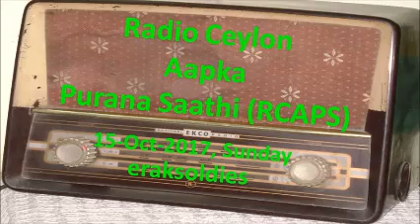Radio Ceylon 15-10-2017~Sunday Morning~01 Saaz Aur Awaaz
Happy Listening to all lovers of Radio Ceylon from Ashwani Kumar.
Presenter: Ms Waruni Uthpala
Part 1. Saaz Aur Awaaz (साज़ ओर आवाज़)
1.  Tune on electric guitar (by Van Shipley) followed by Lata & Kishore singing:
Lakhon Mein Ek (1971) – chanda o chanda (2) kiss ne churaayi teri meri ni.ndiya – RD Burman (Anand Bakshi)   चन्दा ओ चन्दा (2), किसने चुराई तेरी मेरी निन्दिया, जागे सारी रैना तेरे मेरे नैना
2. Tune on Hawaiian guitar followed by Lata singing:
Asha (1980) – sheesha ho ya dil ho aakhir TooT jaata hai, lub tak aatay aatay – Laxmikant Pyarelal (Anand Bakshi)   शीशा हो या दिल हो आख़िर टूट जाता है, लब तक आते-आते हाथों से साग़र छूट जाता है
3. Tune on clarinet (by Master Ibrahim) followed by Rafi & Shamshad singing:
CID (1956) – O le kay pehla pehla pyaar bhar ke aankho.n me.n khumaar – OP Nayyar (Majrooh Sultanpuri)   लेके पहला पहला प्यार भरके आँखों मैं खुमार, जादू नगरी से आया है कोई जादूगर
4. Tune on flute followed by Shamshad singing:
Bahar (1951) – duniya ka mazaa le lo duniya tumhari hai, duniya tumhari hai – SD Burman (Rajendar Krishan)   दुनिया का मज़ा ले लो दुनिया तुम्हारी है, दुनिया तुम्हारी है
5. Tune on piano accordion (by Enoch Daniels) followed by Lata singing:
Anarkali (1953) – yeh zindagi usi ki hai jo kisi ka ho gaya pyaar hi me.n kho gaya – C Ramchandra (Rajendar Krishan)   ये ज़िन्दगी उसी की है, जो किसी का हो गया प्यार ही में खो गया